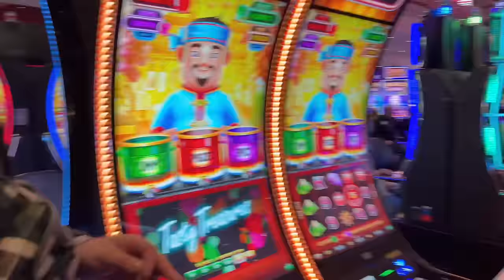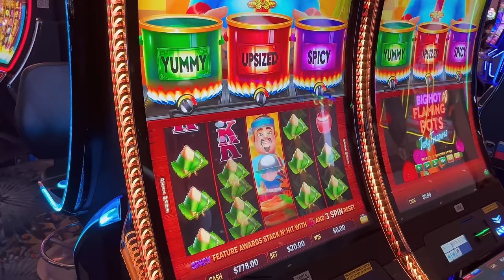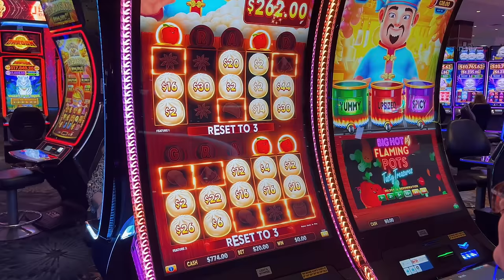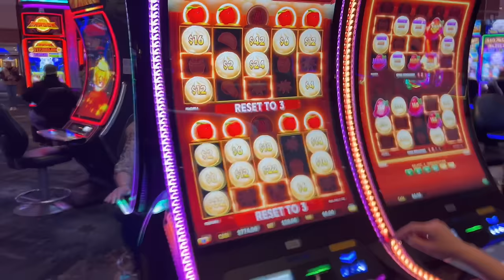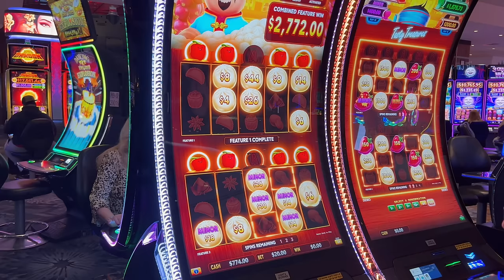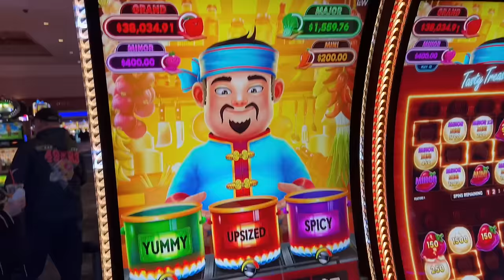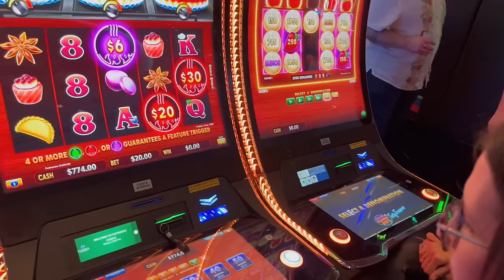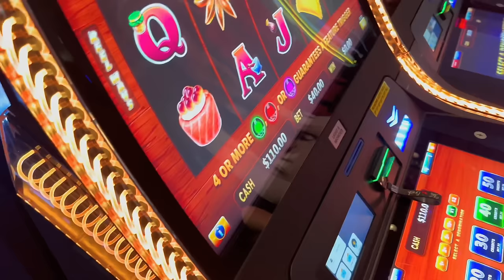OMG! Our BIGGEST Max Bet Experience JACKPOT Winner! (Your Luck Has Arrived)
Episode 29: Lucky Lady Christine

Massive Jackpot Big Hot Flaming Pots